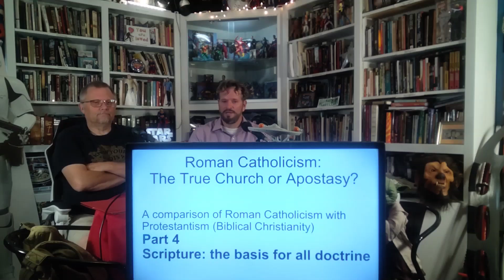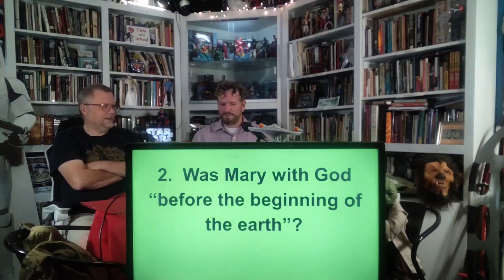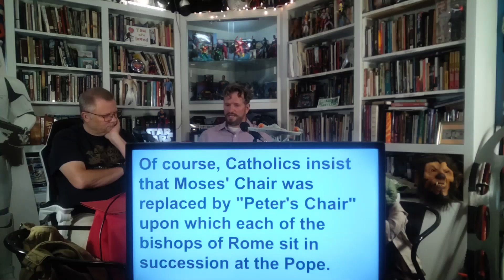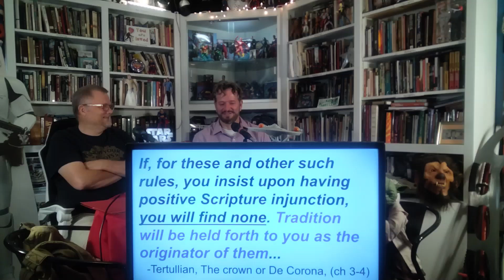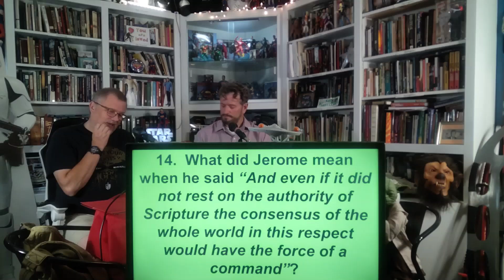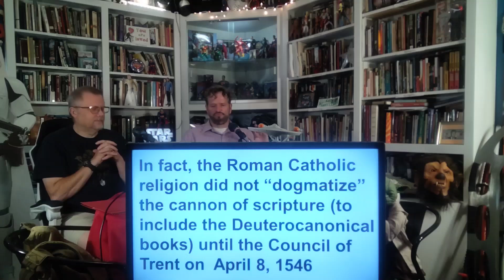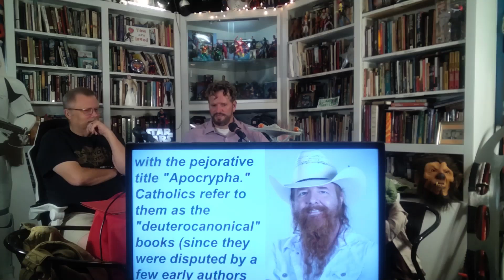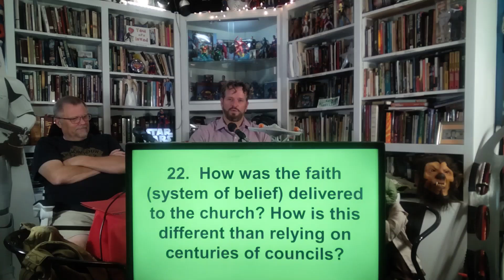Roman Catholicism 04 sola scriptura (part 3)